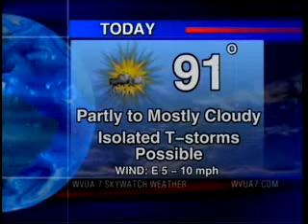WVUA Weathercast 09-23-2005